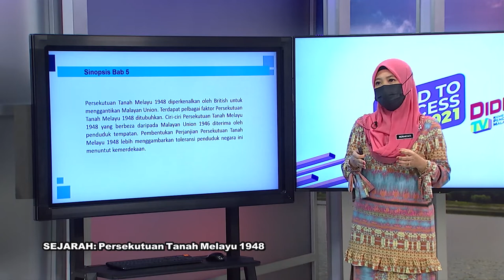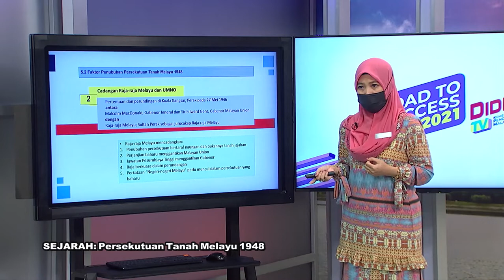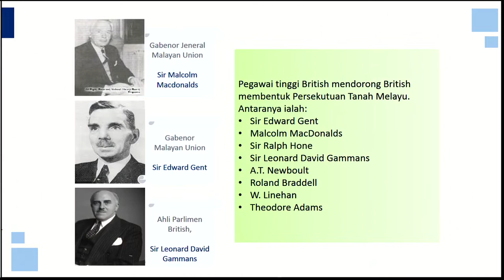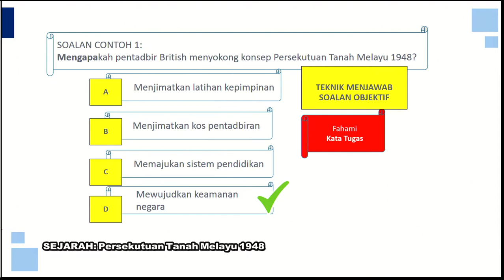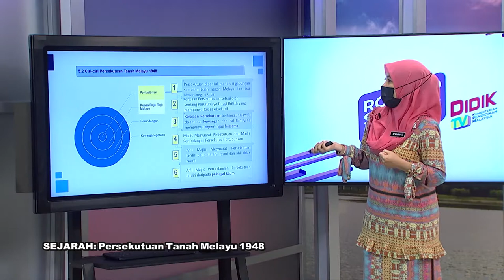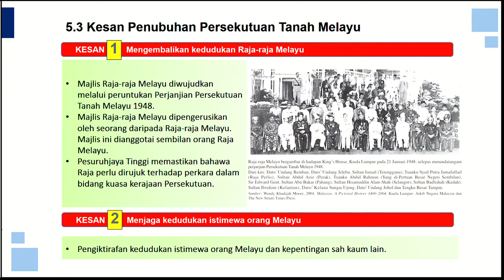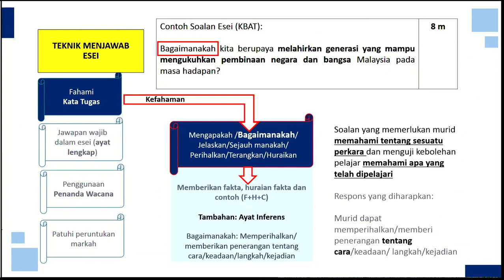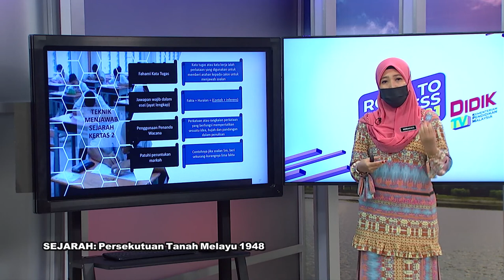DidikTV Eps 253 RTS SPM 2021 Sejarah Persekutuan Tanah Melayu 1948